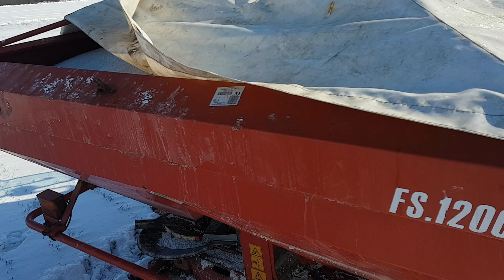Hranirea griului in 2023.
Distanta intre intorsaturi - 15metri.